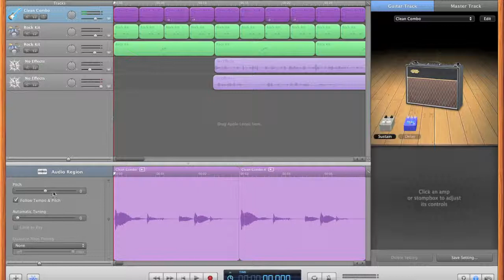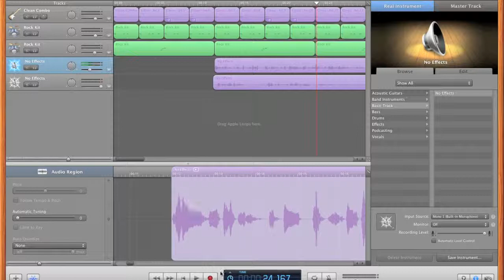How To Write An Indie Song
A quick tutorial on how to write an indie song.